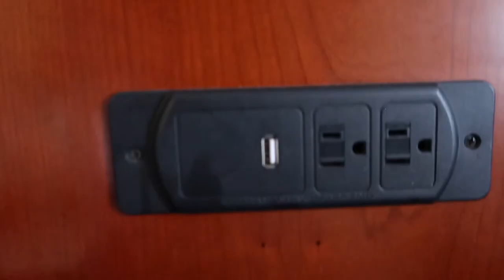Going on a trip alone *for the first time*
yay for doing new things

☽ MUSIC